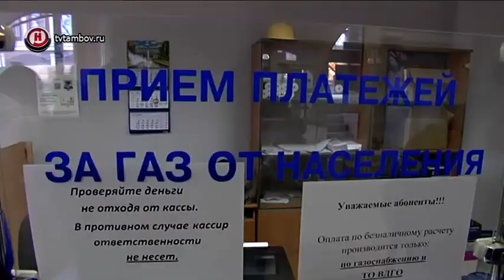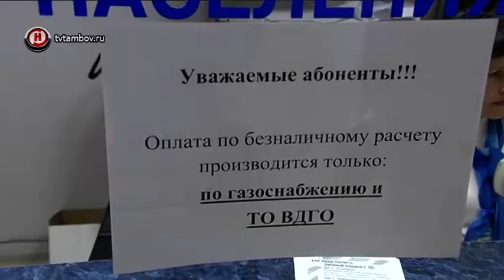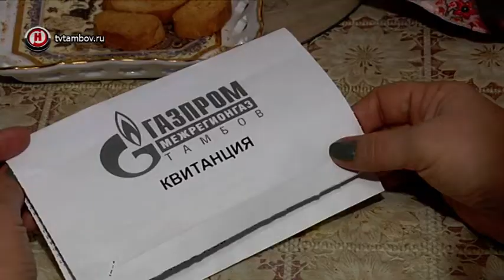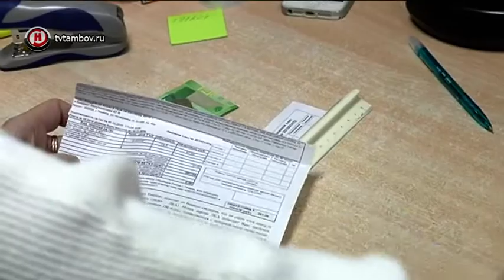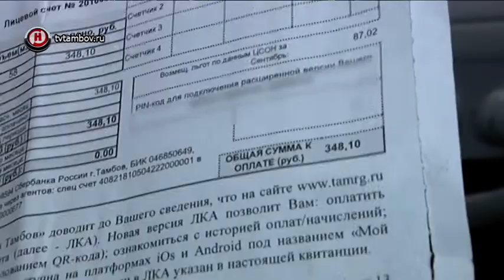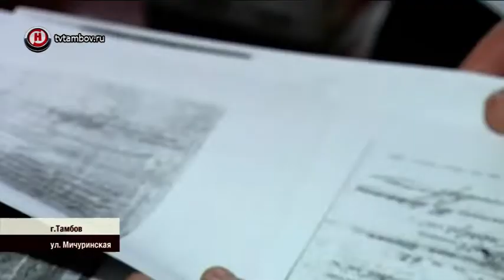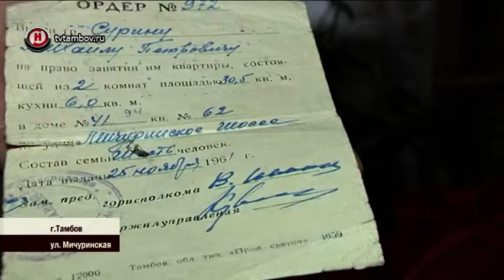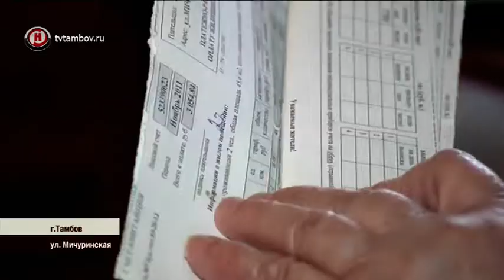«Управдом» (11.12.18)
- Почему много лет спустя война снова пришла в дом к девяностолетней труженице тыла?

- Отдельная квитанция на газ: платим ли мы за ресурс и обслуживание теперь больше?